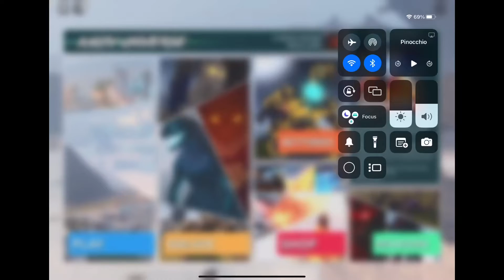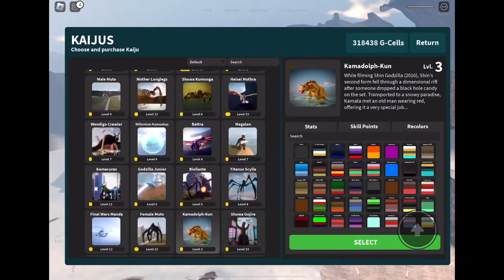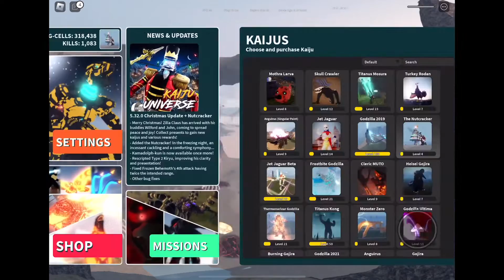Testing out all the Christmas kaijus in kaiju universe/ Christmas special